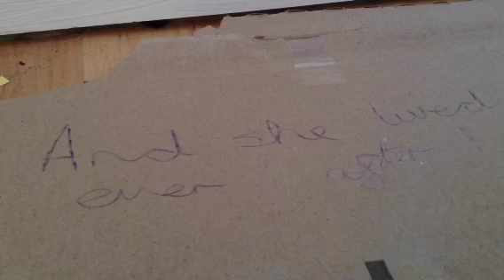play mobile acident